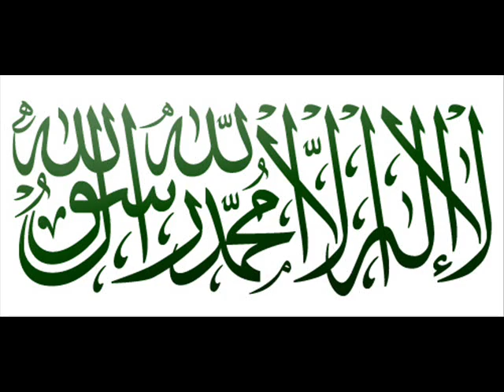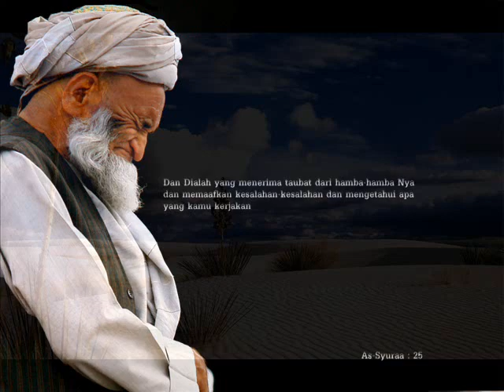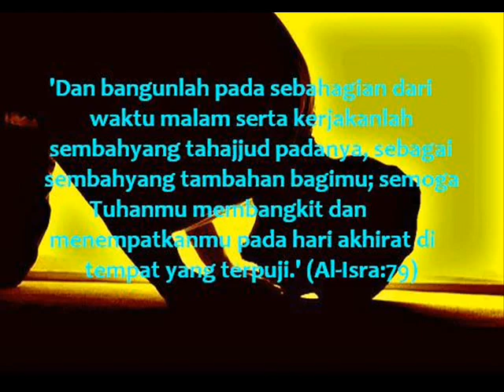Kepada MU Aku Pasrah Ebiet G Ade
KepadaMu aku pasrahkan
seluruh jiwa dan ragaku
Hidup dan mati ada di tanganMu
Bahagia, sedih ada di jariMu

Cukup lama aku mencari,
menembus pekat dan menerjang kelam,
menyusuri langkah yang makin jauh
Adalah firmanMu pemandu jalanku

Batu gunung tetap tegap tegar
meski angin geram menerpa
Batu karang tak hendak terhempas
meski ombak menerjang terjang
Rindu keteguhan imanku
Hamparan langit biru ho ho
Kering air mata hapuslah duka

KepadaMu aku memohon
nyalakan semangat, bangkitkan nyali,
robohkan tantangan ombak lautan
Rahasia hidup mesti terpecahkan